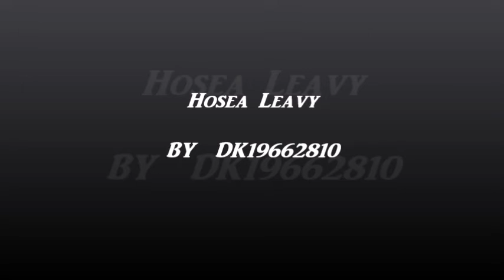Hosea Leavy ~ ''If You Love Me Like You Say'' 1998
Modern Harmonica Electric Chicago Blues 1998
Enjoy , my friends !!!
Jay Van Horn on harmonica